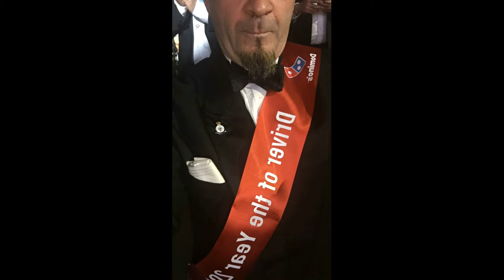EXCLUSIVE INTERVIEW with the winner of Domino's Driver of the year UK AND IRELAND 2017//vlogging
Exclusive behind the scenes interview with my uncle David who won the winner of the Domino's Driver of the year  UK and Ireland 2017:
   About Domino’s Pizza Group:

Domino’s Pizza Group plc is the leading player in the fast-growing pizza market and holds the exclusive master franchise to own, operate and franchise Domino’s Pizza stores in the UK, Republic of Ireland, Germany, Switzerland, Liechtenstein and Luxembourg. The first UK store opened in Luton in 1985 and the first Irish store opened in 1991. In September 2012, the Group acquired the master franchise for Switzerland, Luxembourg and Liechtenstein.  In 2015, the group entered into a JV with DPE to acquire a third of a stake in the German pizza chain Joey’s. Founded in 1960, Domino’s is one of the world’s leading pizza brands. Through its primarily franchised system, it operates a global network of more than 11,000 stores in over 70 international markets. Domino’s has a singular focus – pizza made freshly to order with high quality ingredients. Customers in the UK can order In addition, mobile customers can order by downloading Domino’s free iPhone, iPad and Android Apps.
What does Dominoid mean??

Dominoid - Someone who has pizza sauce in their veins. In other words, someone who lives and breathes Domino’s (quite rightly).
All together there are approximately 25,000 drivers who work for Domino's UK and Ireland.
Question for Interview:
1} What's it like to work for Domino's?
2} Do you have any other jobs besides delivery driving ?
3} Have you ever not been able to find an address ?
4} How did u fell when you knew that you had won driver of the year 2017 ?
5} What qualities do you have to have to be driver of the year working at Domino's
6} What's your favorite pizza ?

EDIT: HG